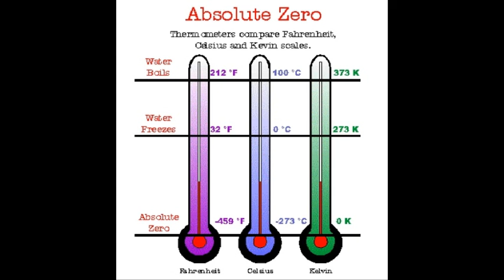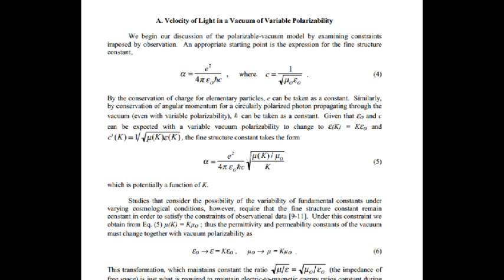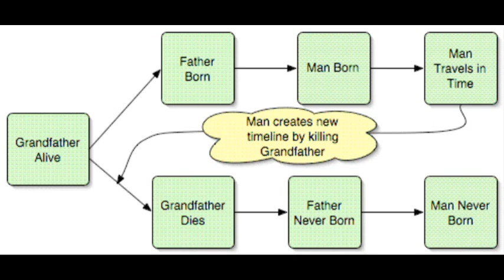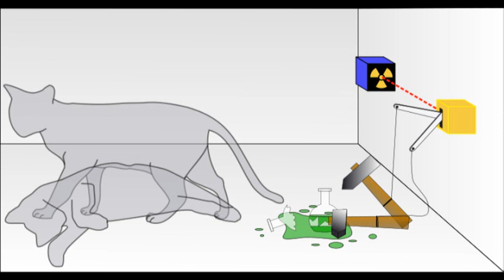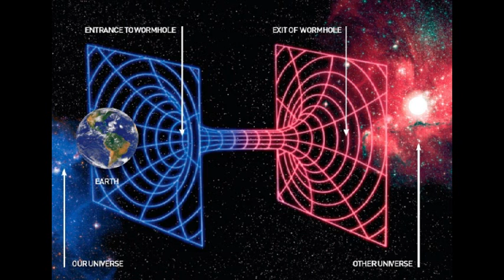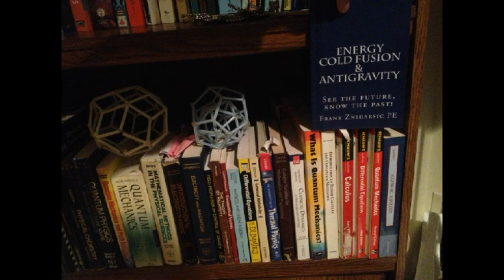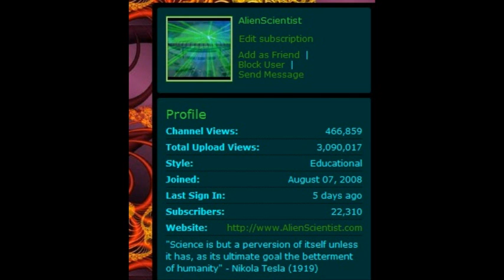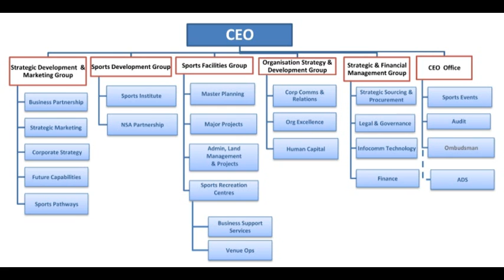AlienScientist on Time Travel & Illuminati Conspiracy Theories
My response to Jesse Ventura's Conspiracy Theory Season 3 episodes on Time Travel and The Steven Huff mansion in the Ozark Mountains.